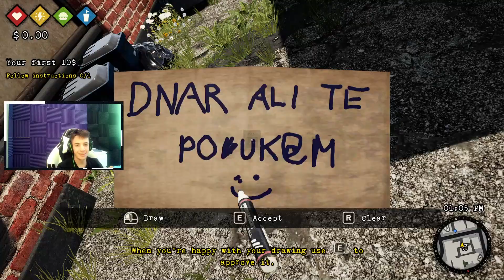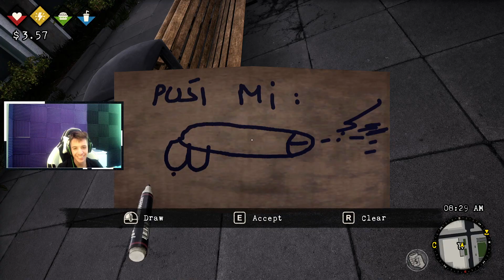[SLO] YouTube KARIERA propadla! I Bum Simulator